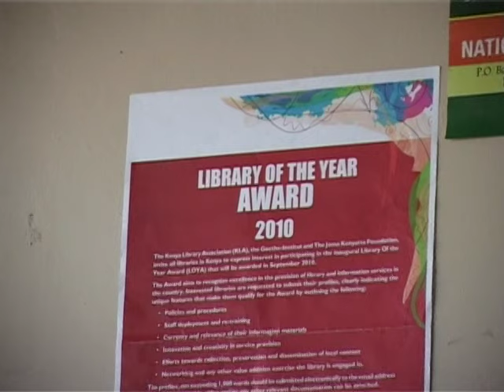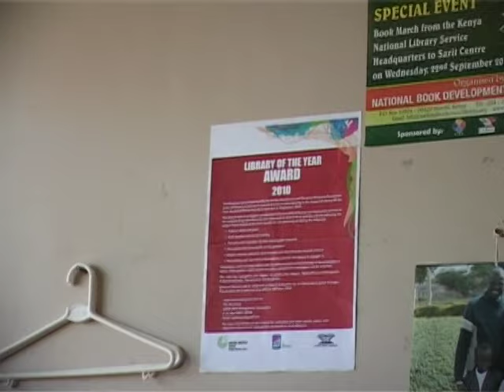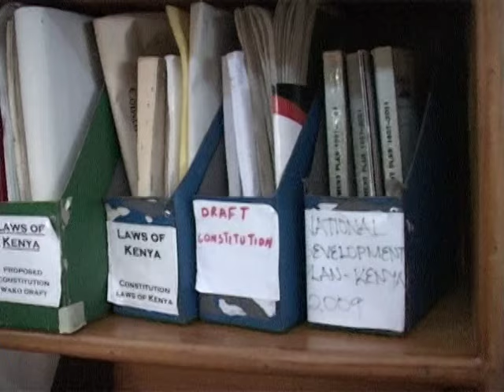Agape Library by Seth Ouma